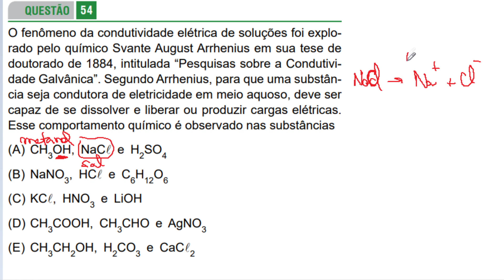[FAMERP 2022/Q54] O fenômeno da condutividade elétrica de soluções foi explorado pelo químico Svante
O fenômeno da condutividade elétrica de soluções foi explorado pelo químico Svante August Arrhenius em sua tese de doutorado de 1884, intitulada “Pesquisas sobre a Condutividade Galvânica”. Segundo Arrhenius, para que uma substância seja condutora de eletricidade em meio aquoso, deve ser capaz de se dissolver e liberar ou produzir cargas elétricas. Esse comportamento químico é observado nas substâncias